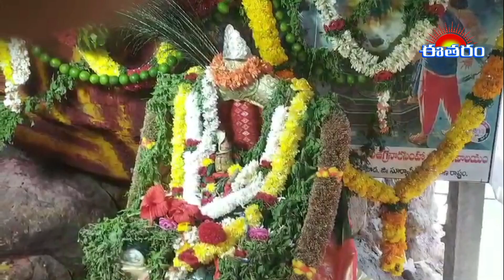ఈరోజు శుక్రవారం 29//3//24ఎర్రవరం బాల ఉగ్ర లక్ష్మీ నరసింహ స్వామి సన్నిధి